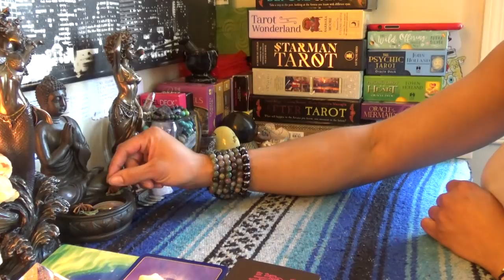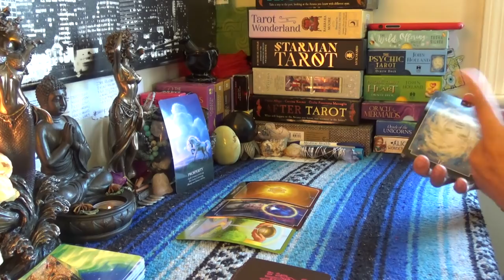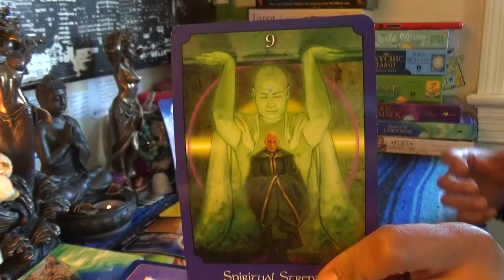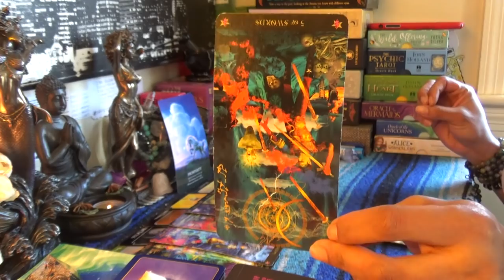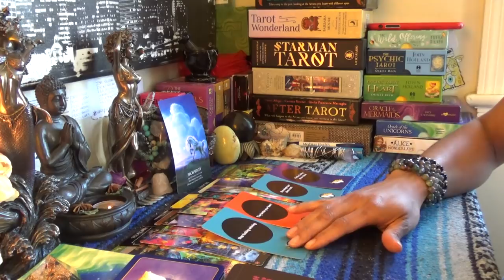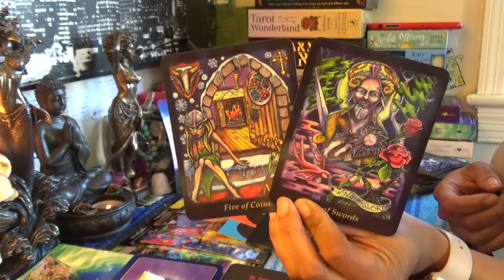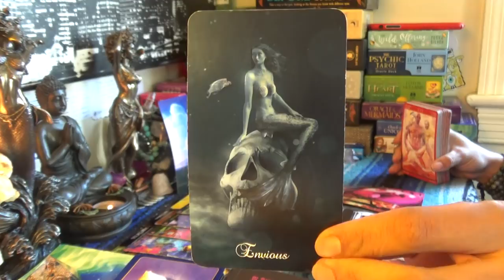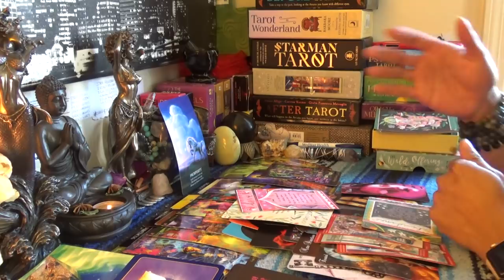♊️GEMINI APRIL 15-30 2019♊️HE GOING TO TAKE THAT BABY AND MAKE YOU PAY SUPPORT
♊️GEMINI APRIL 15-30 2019♊️HE GOING TO TAKE THAT BABY AND MAKE YOU PAY SUPPORT...This man thinks he is way smarter then you because he is older. You better stop sleeping and paying more attention to who he talking to and feeling bad for yourself and wake up. This man has no intentions on paying you anything for this baby. They rather be a single father and take you for support.